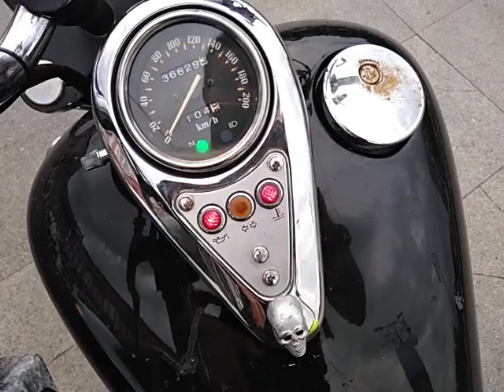Tram lined and rain DO NOT go well